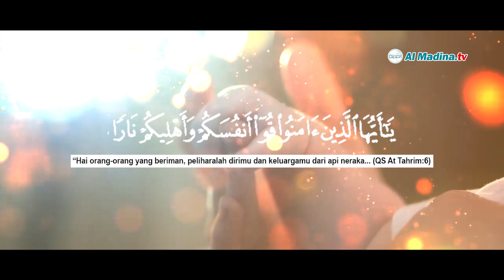(JEDA AL MADINA TV) MENDIDIK ANAK DIATAS AGAMA ISLAM - USTADZ HIDAYATULLAH, S.SY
Al Madina TV mengajak anda berpartisipasi dalam dakwah dengan berdonasi melalui rekening kami di:

a.n MEDIA AL MADINA
BANK BRI SYARIAH